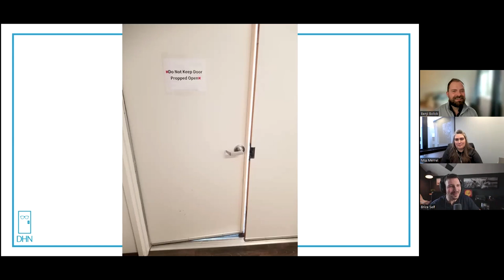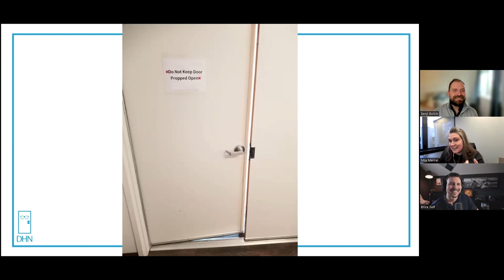Unhinged #31 (Part 1 of 3) with Brice Self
In Part 1 of 3, Benji and Mia talk to Brice Self, seasoned cybersecurity and physical security consultant and owner of Fortified Solutions LLC. Brice explains how he gains access to buildings by picking locks, cloning access badges and hacking into wireless access points. He then educates companies on their physical and wireless vulnerabilities and helps them fix their issues.

Want to be on a future episode or have a photo to submit?